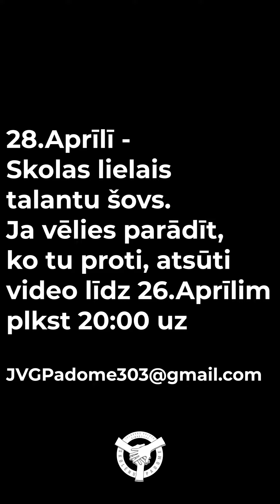JVĢ Talantu šovs 2021 aicinājums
*Saistībā ar sadarbību, reklāmām un sponsoriem, sazinies ar mūsu redaktoriem rakstot uz epastu:

*Video saturs ir mūsu intelektuālais īpašums. Video pārpublicēšana vai jebkāda cita veida izmantošana savām vajadzībām obligāti jāsaskaņo ar video autoru, rakstot uz augstāk norādīto e-pasta adresi!